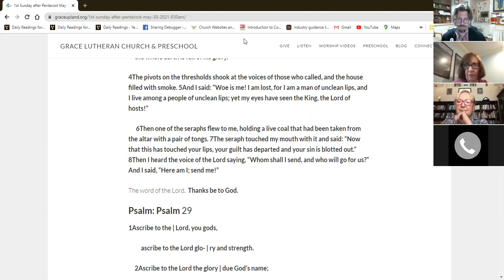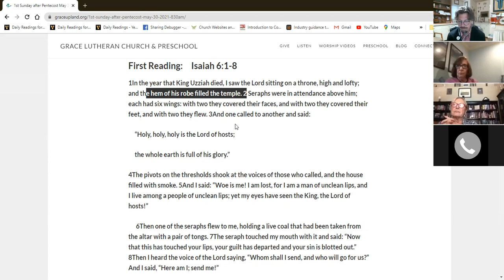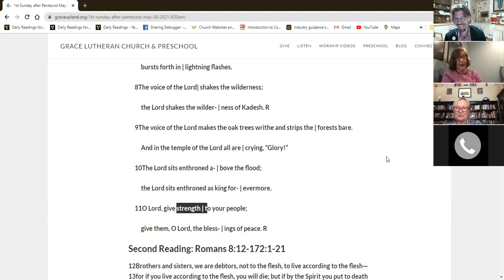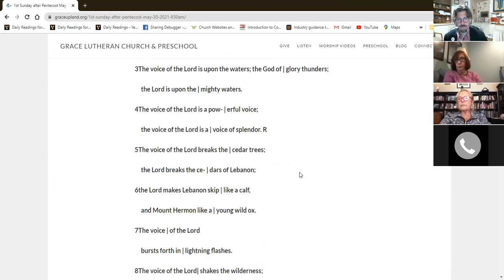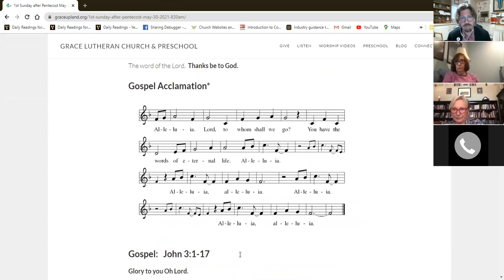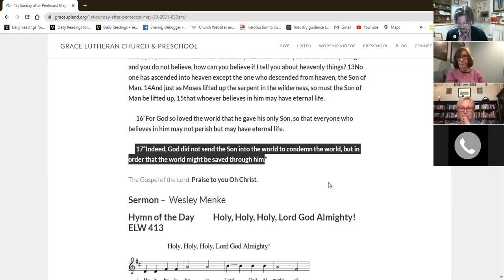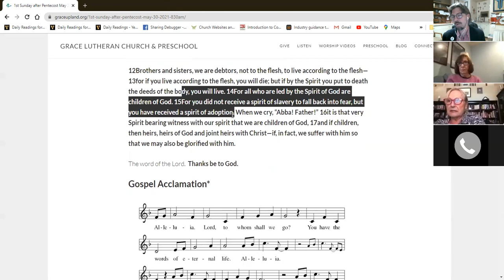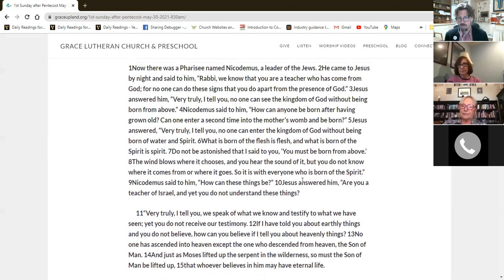Theology Thursday 27 May 2021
Thank you for studying: Ingrid, June, Loretta, Sandy, and Pastor Wesley
We study the readings for Holy Trinity Sunday year B, 2021
Isaiah 6:1-8, Psalm 29, Romans 8:12-17, John 3:1-17